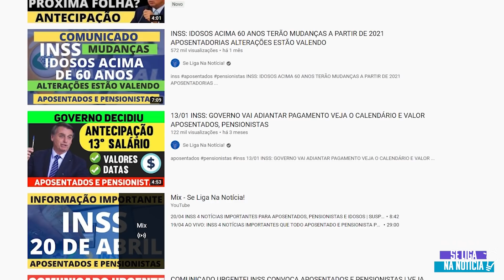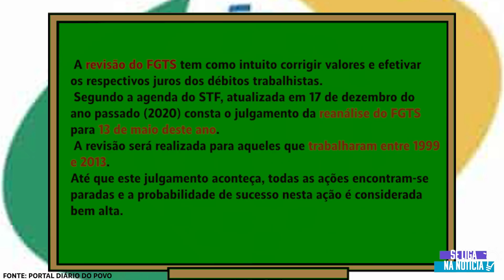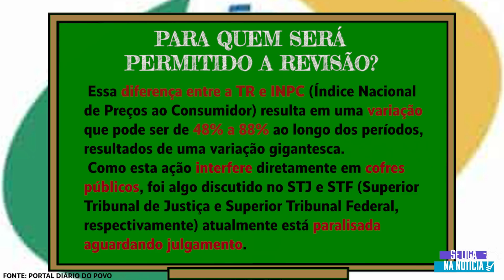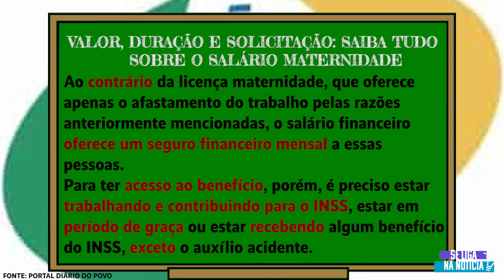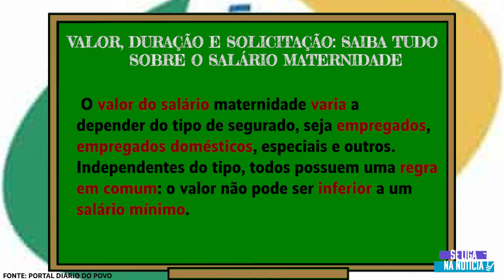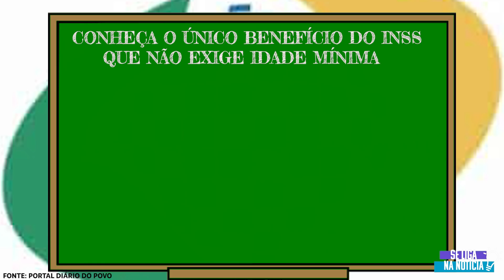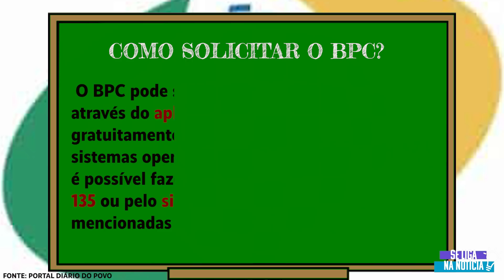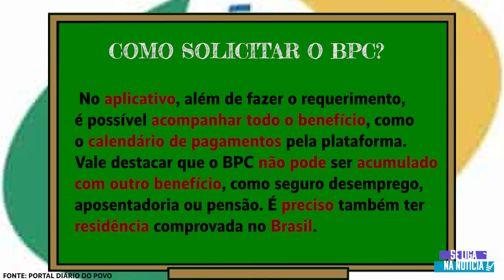INSS: 3 NOTÍCIAS IMPORTANTES PARA BENEFICIÁRIOS APOSENTADOS TRABALHADORES SALÁRIO MATERNIDADE FGTS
financiamento aposentado
aposentado INSS
pensionista inss
meu INSS
aposentadoria
inss 2020
empréstimo
atenção pensionistas
inss benefícios
novo benefício para idosos
DÉCIMO TERCEIRO
décimo quarto
13° salario
margem 5
nova margem inss
meu inss
aumento margem consignado
emprestimo
emprestimo inss
dinheiro
14 salario
14 salario inss
decimo quarto
décimo quarto inss
vacinação
BPC LOAS